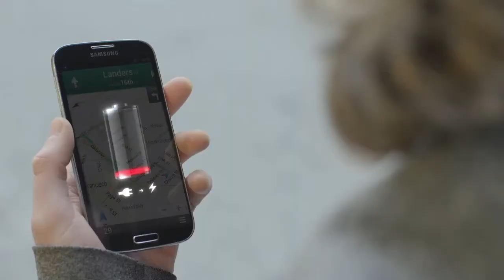MONSTERCABLE POWERCARD 1650mAh USB powerbank / powerbank - Product video Vandenborre.be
"(NL): Productvideo MONSTERCABLE POWERCARD 1650mAh USB - powerbank - te verkrijgen bij Vandenborre.be

(FR): Vidéo produit MONSTERCABLE POWERCARD 1650mAh USB - powerbank - disponible sur Vandenborre.be